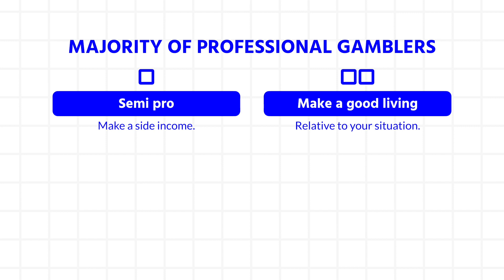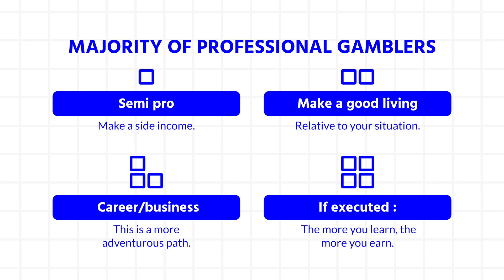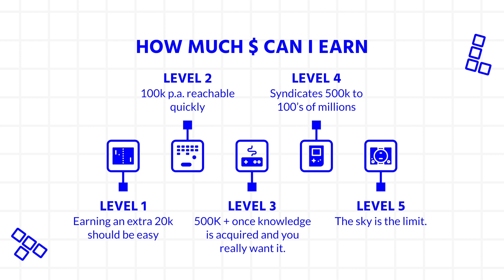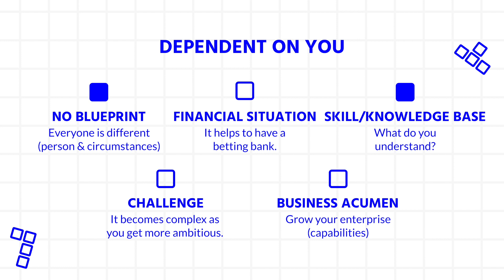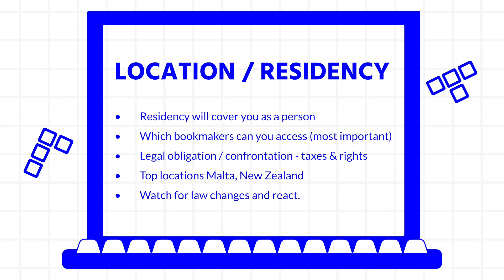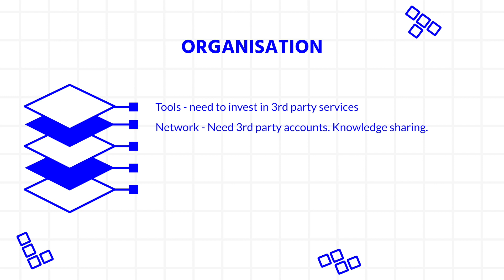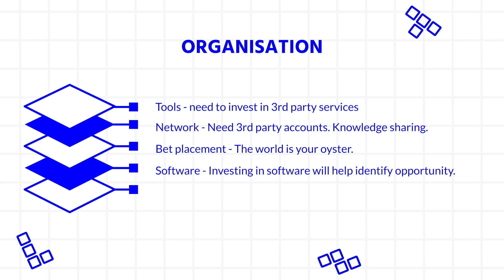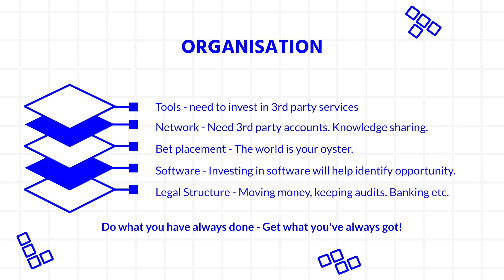HOW MUCH MONEY CAN YOU MAKE AS A PROFESSIONAL GAMBLER?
Betting on Sports: How much money can you make as a professional gambler? If you are considering becoming a professional gambler, this video will help you understand the potential. I would like to start by saying, while professional gambling is not for everybody, it is relatively easy to beat the system. How far you can take it is something else but for now, the dream lives on!

As you can appreciate, there is no blueprint for success! Professional betting is not one size fits all, and you shouldn’t start without a proper plan. Moreover, what you can achieve will depend on yourself (ability) and your circumstances.

Please note, one of the factors is residency. If you are located in a country that allows betting worldwide, it is easier! In short, your residency dictates which bookmakers you can access, and legal obligations. Such as the rights to betting, personal/betting taxes, financial limits, obligations, and licensing laws.

Assuming you are in a position to open betting accounts, and you are financially capable it is time to start!

As the saying goes, Do what you have always done - Get what you've always got. In other words, the emphasis is on you to take action!